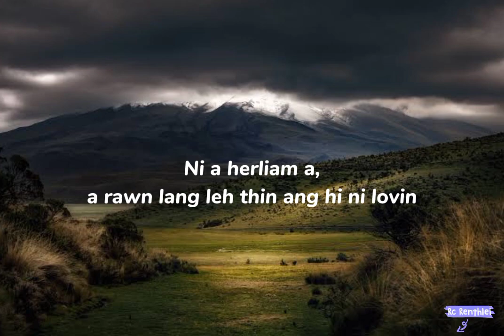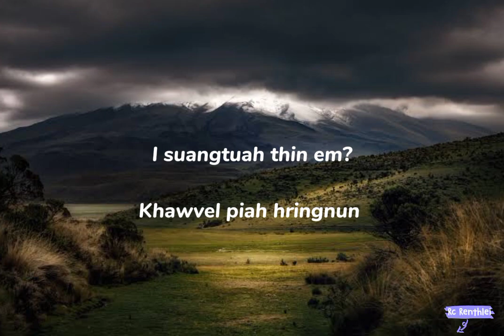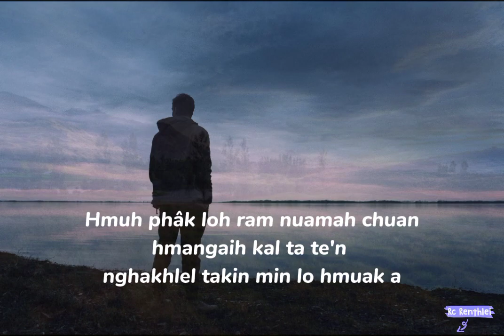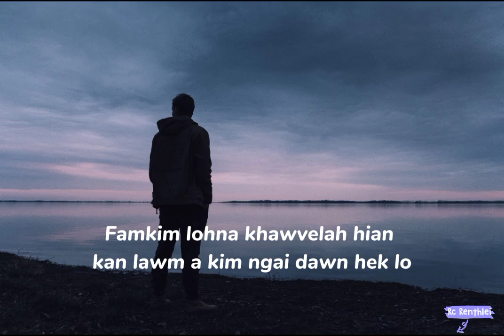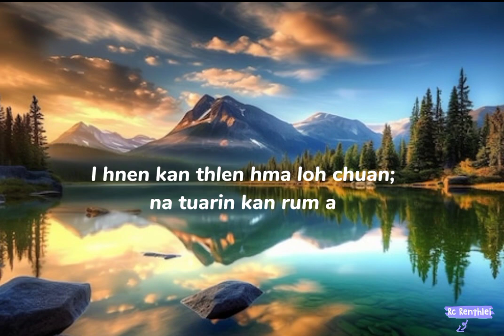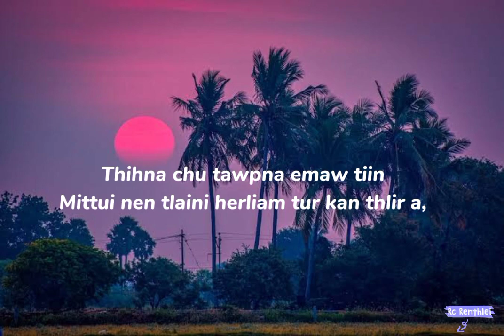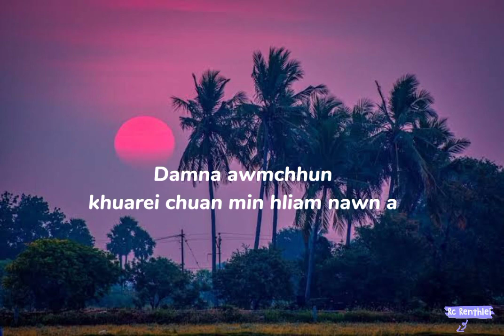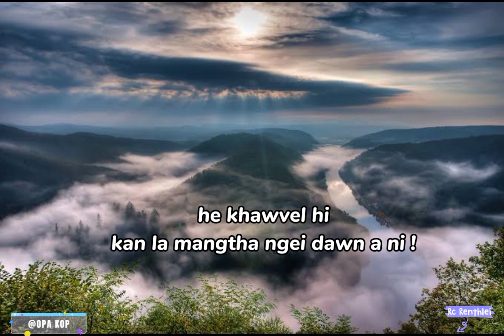KAN INTHEN TAWH LOVANG | Hla taka khawdur